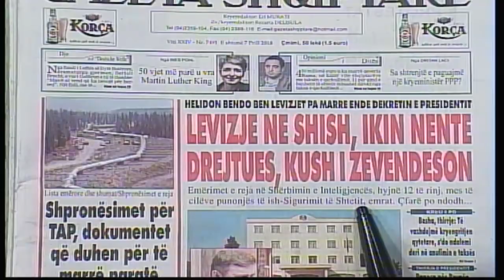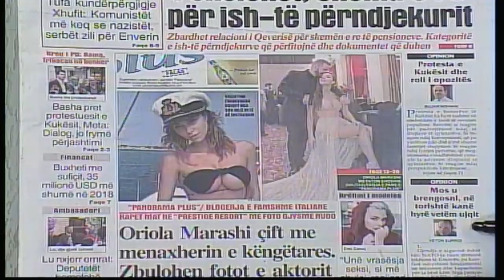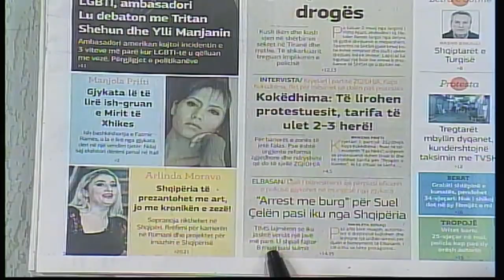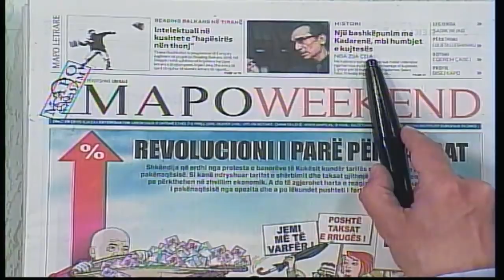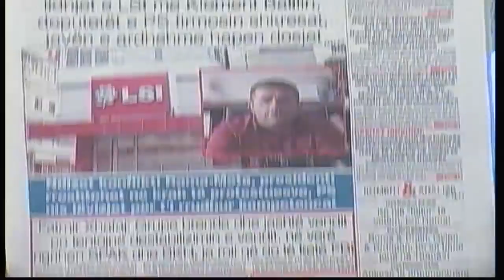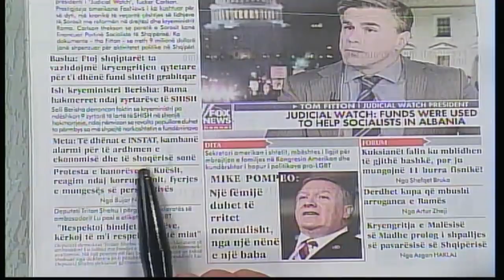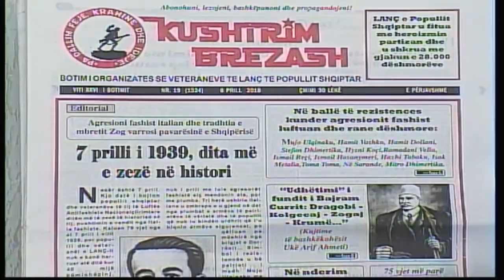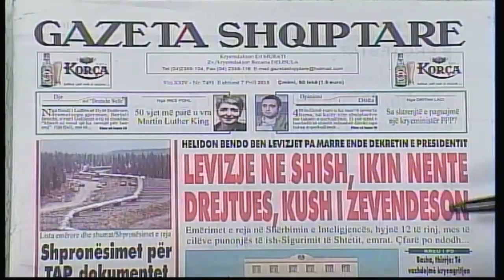7 prill, 2018 "Shtypi i dites" në News24 - "Koha për t'u zgjuar" nga Edvin Parruca